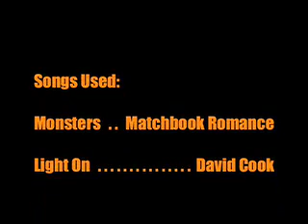Penguin Interviews 2:Episode 1: Qwaddle56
Interview with Me, Qwaddle56! Sorry about spelling errors! Whoops!

Monsters: Matchbook Romance
Light On: David Cook